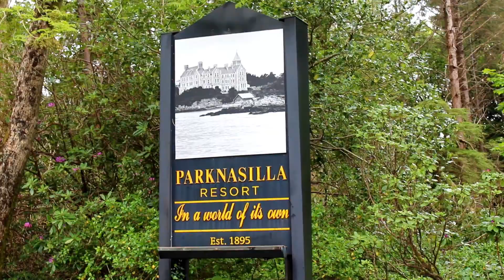THE JOURNEY BEGINS IN IRELAND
The Journey begins in Ireland. Nearly a whole year of working, playing and trying to survive each other in a small caravan. The perfect way to get prepared for a world wide adventure...

special thanks to Sammy Slabbinck for the Intro

Big thanks for the music by Alex Alejandroff and Brain control

I believe-Alex Alejandroff
just Guitar-Brain Control

All filmed on a canon t5i and gopro hero